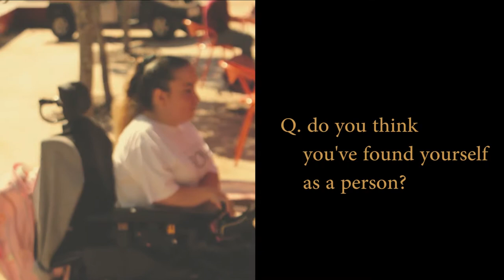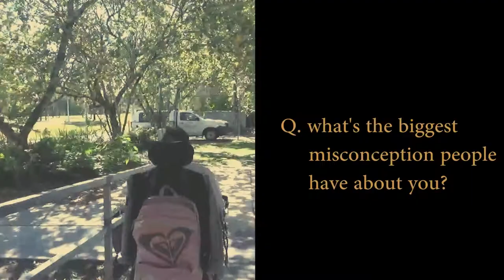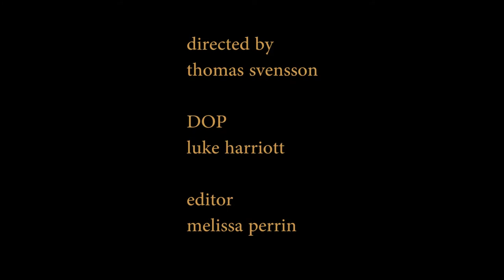Venice finding yourself and perspective - Documentary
A short documentary about a very good friend of mine, Venice.

Director: Thomas Svensson
Editor: Melissa Perrin
Director of Photography: Luke Harriott